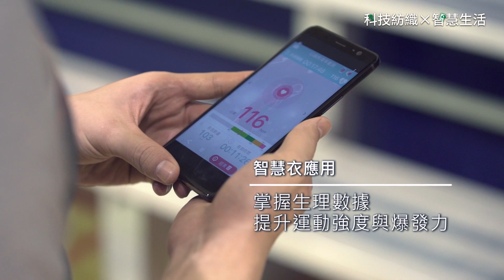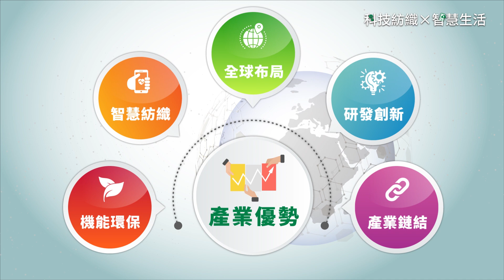紡織業形象影片